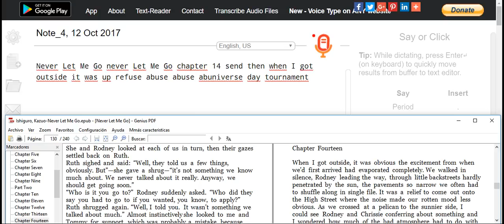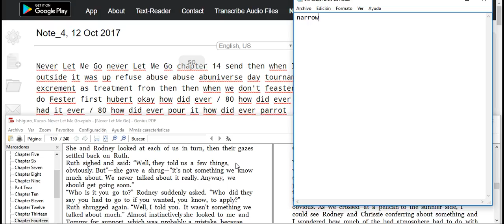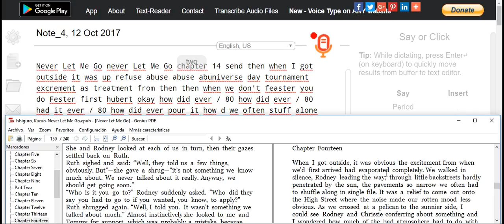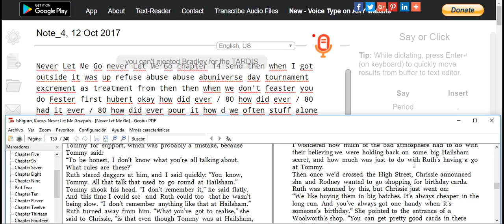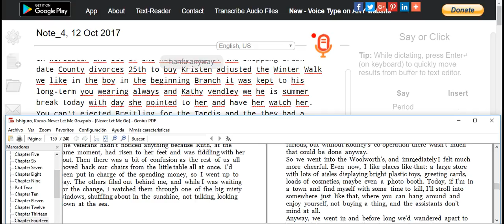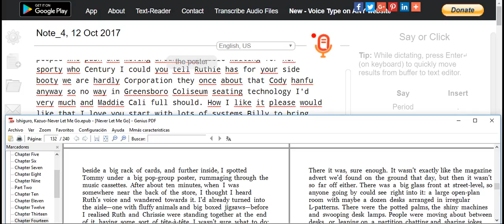I lerning read english easy see my spkea very good I am smart I am universal I am evangelical 5